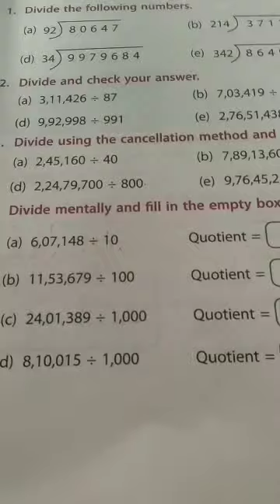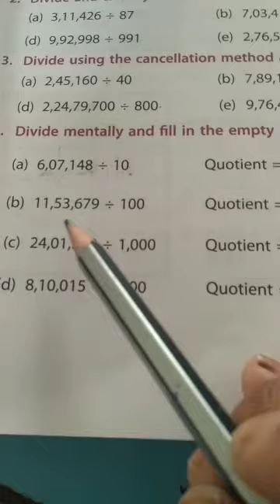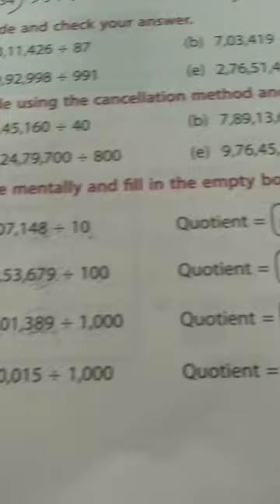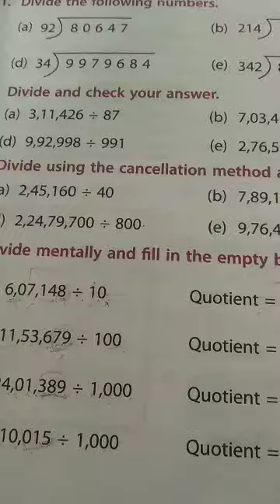5th maths Exercise-2. 5 contd.